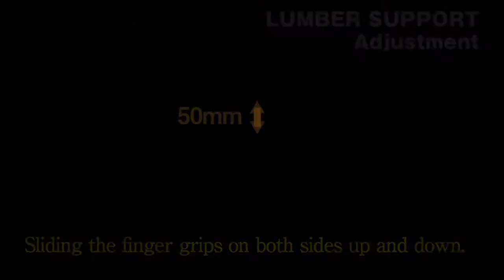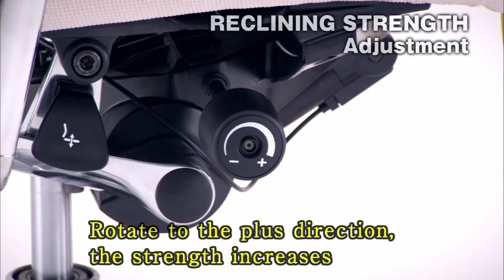Adjustment Functions - Okamura CP